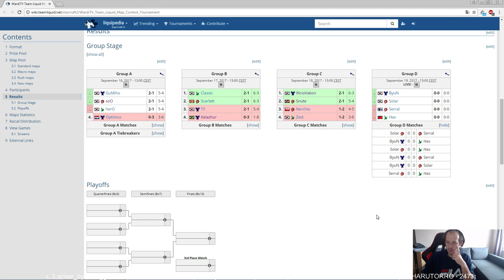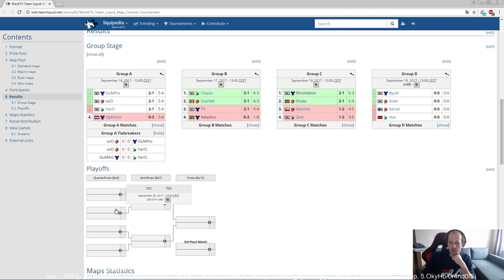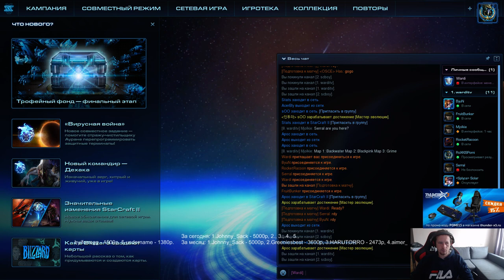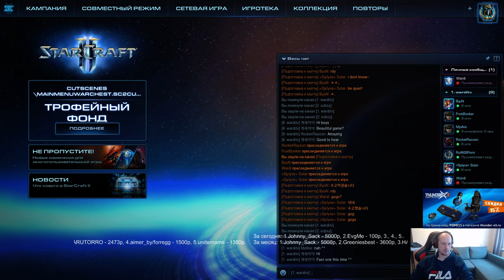Map test - группа D (19.09.2017) Pomi